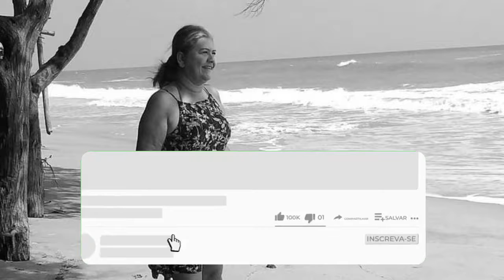APÓS BATALHA JUDICIAL , MARTHA SEPÚLVEDA MORRE POR EUTANÁSIA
Essa simples homenagem foi feita em sentimento a essa vida que se vai e deixa muita saudade, o canal silas megga deixa seus sentimentos a toda família e amigos.

,Cantores  que m0rreram em 2022 , Celebridades que m0rreram em 2022, Famosos que nos deixaram e você não sabia, Astros do cinema e tv  que falecer4m em 2022 , Luto na tv globo, Famosos que m0rreram em 2022 no brasil, Celebridades que m0rreram em 2022, Cantor m0rre, Artistas que m0rreram no, Famosos que m0rreram em, tv, Canal de curiosidades, Notícias da TV, Fofocas e audiência, Notícias da Globo, Notícias do SBT,  Record Globo, Famosos que m0rreram, Famosos que m0rreram e você não sabia, top 10, TOP, TOP 5, Canal de conhecimentos, silas mega